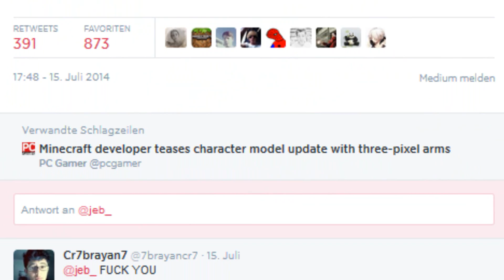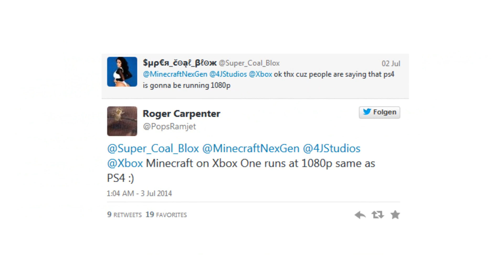Mojang entfernt Steve! & Mehr als 8 Spieler im XBox Multiplayer - Minecraft News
Mojang entfernt Steve!? & Mehr als 8 Spieler im XBox Multiplayer - Comic Texturepack DLC & StarWars nachgebaut - Minecraft News

►► Infos:

Mojang möchte Steve aus Minecraft entfernen? Was es damit und mit StarWars in Minecraft, sowie dem Multiplayer auf der XBox auf sich hat, erfahrt ihr in dieser Minecraft-News Ausgabe!

Was meint ihr zu den Charakteränderungen?

► Wir freuen uns sehr über Post an unsere Postfachadresse:

TheMiners007
Postfach 161116
18024 Rostock

►► Unser Equipment

Audio-Equipment

► Mikrofon (RodeNT1-A)

► Mischpult (Nico)
► Mischpult (Marcel)

► Mikrofonarm (Nico)
► Mikrofonarm (Marcel)

PC-Equipment

► Grafikkarte (Marcel)
► Grafikkarte (Nico)

► Prozessor (Nico)
► Prozessor (Marcel)

► Postfachadresse:

TheMiners007
Postfach 161116
18024 Rostock